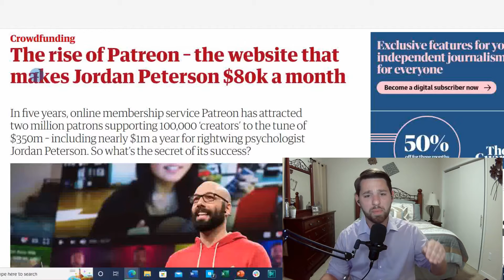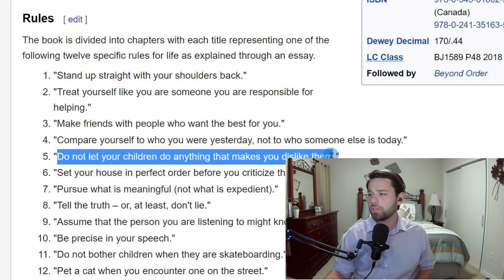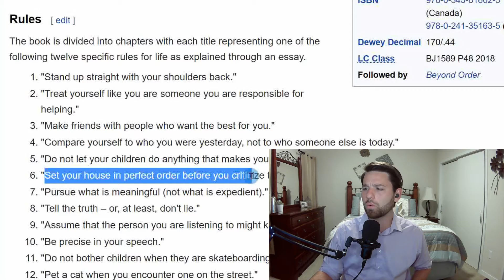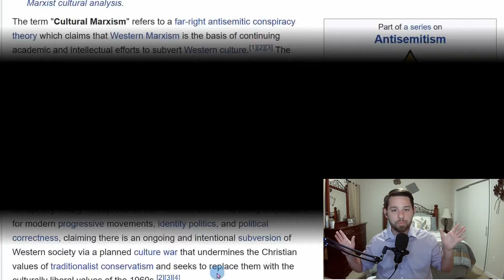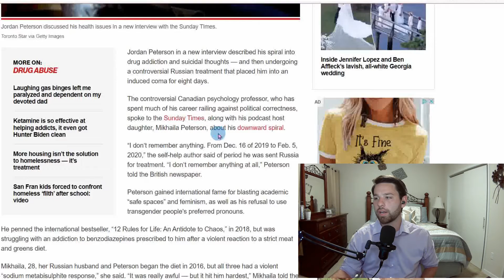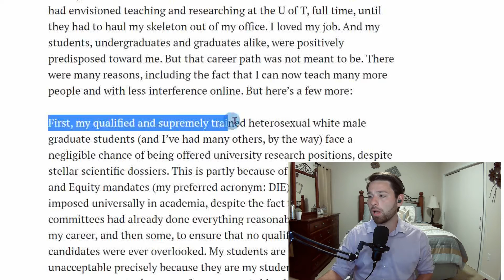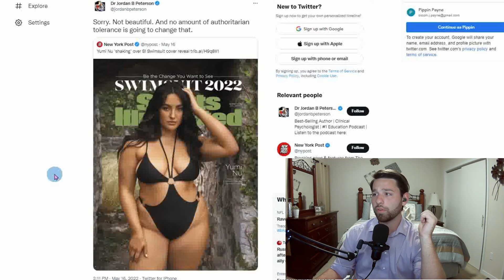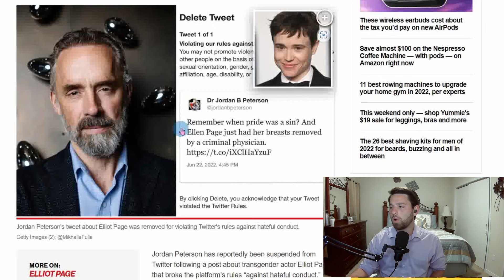The Evolution of Jordan Peterson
I really enjoyed making this video, because I know that Jordan Peterson was someone I used to think highly of. Hopefully some of y'all who think/thought he was a serious intellectual will come to see him for what he actually is - a mean, old man who loves highly authoritarian governments and wants trans-people dead.

Jordan Peterson - Why I am no longer a Tenured Professor at University of Toronto

Twitter suspends Jordan Peterson for tweet about Elliot Page's trans 'sin'